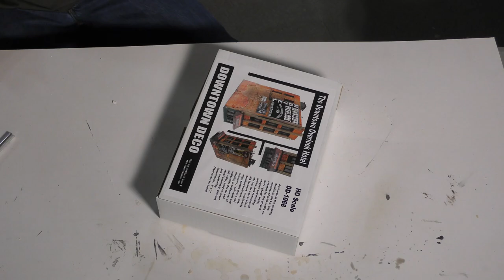Downtown Deco Overlook Hotel Hydrocal Kit Build in HO Scale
Watch as I build Downtown Deco's Overlook Hotel hydrocal kit in HO Scale.